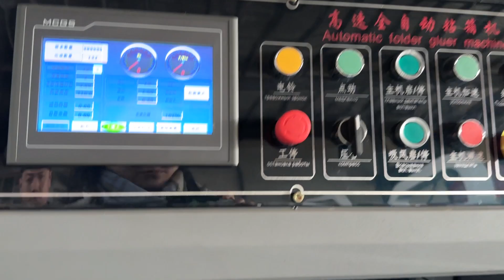full auto corrugated cardboard folder gluer machine